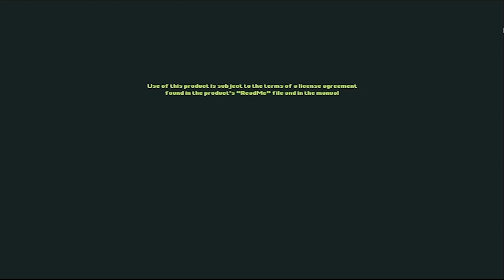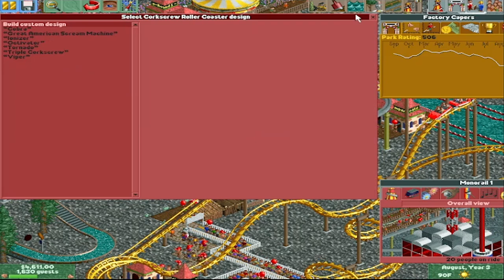Roller Coaster Tycoon 2 Longplay - Factory Capers Park - Gameplay Sample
RollerCoaster Tycoon 2 is a 2002 construction and management simulation game developed by Chris Sawyer and published by Infogrames Interactive. Released in October 2002 as the sequel to RollerCoaster Tycoon, the game simulates the management of amusement parks.

The features and expansions were ported to RollerCoaster Tycoon Classic in 2017.  OpenRCT2, an open-source game engine recreation, was first released in 2015.